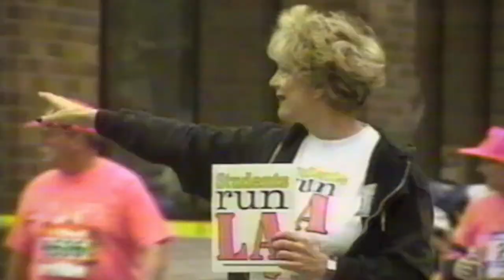The SRLA Story